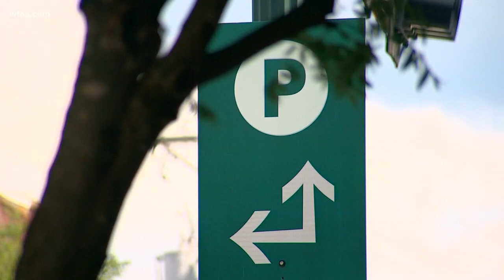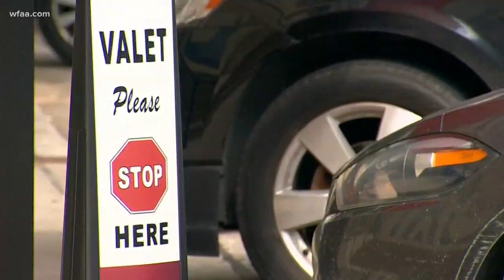McKinney Square to offer valet services in summer pilot program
The city of McKinney will offer valet services on Fridays and Saturdays for the next 12 weeks at the Square.